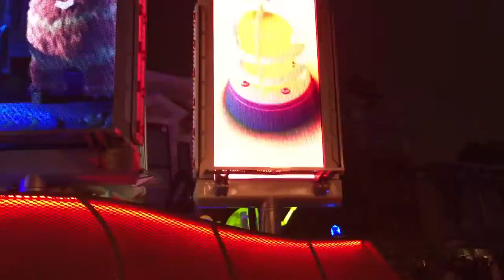Paint the night parade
Melody's first time watching Paint the night parade @ Disney diamond celebration